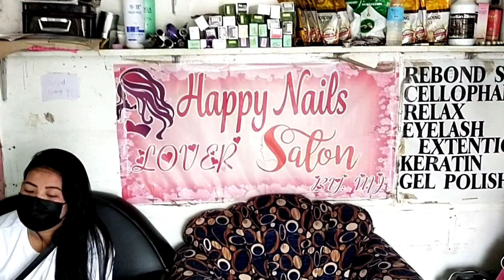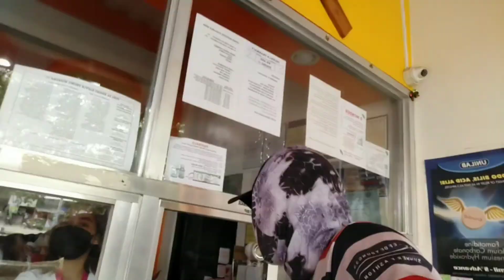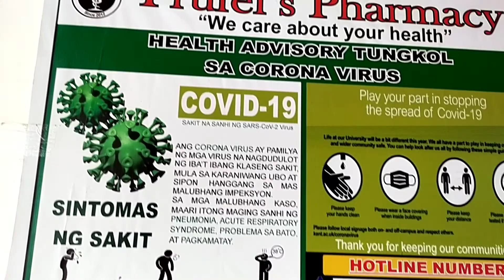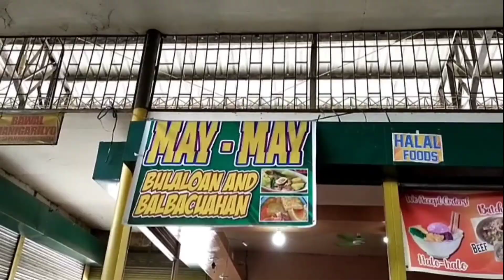Ang pag papagawa ng motor